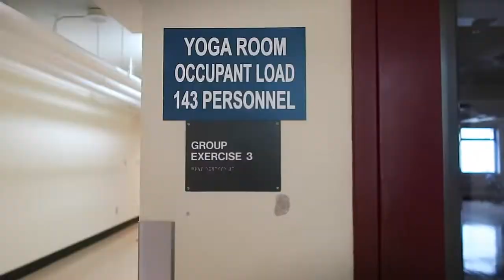Target Shopping Alaska | Day In The Life | Military Family Vlogs